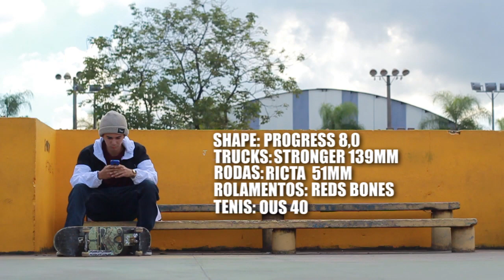PRONTO PRO GAME - Lucas Farias x Adam Paneto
PRONTO PRO GAME ESTÁ DE VOLTA!
game of skate com perfil detalhado! Dois participantes com nível de skate parecidos para que o game seja bem disputado! Confiram!

SIGA no instagram: @monster.sports

- ALFA SKATE:

→ SNAP: ALFASKATE

♫ MÚSICAS:
- Even Better - Jon Björk
- My Harlem Days 2 - Jan Chmelar
- Never As Lonely (Instrumental Version) - Jack Elphick

- SKATE

→ SEGUE A GENTE  NO INSTAGRAM:
►Mauricio Nishihara @mauricionishihara
►Tavinho Rodrigues @instavinho_
►Yussef Tatarevic @tatarevic_
► Amanda Oliveira @mandiinhaskt_
► Atali Mendes @narizinhosk8

►Leandro Barsotti - barsottiskt
►Mauricio Nishihara -
►Tavinho Rodrigues - instavinho
►Yussef Tatarevic - tatarevicc
► Amanda Oliveira - mandiinhaskt
► Atali Mendes - mendesboarduni

Editado com Adobe Premiere CC
Filmado com Camera Canon 60D